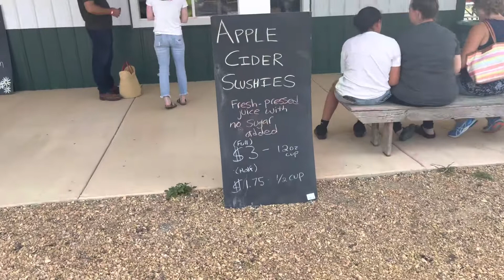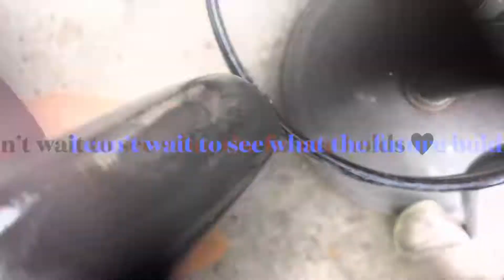Our last time apple picking as a family of 3!! 🍎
This video is quite a bit old as it was taken in September and it’s now December!!

Chris took most of the footage here! So thank you to my incredible husband!

It’s still so crazy that at this point that I’m uploading this we only have about 10 weeks left before we have another baby!!